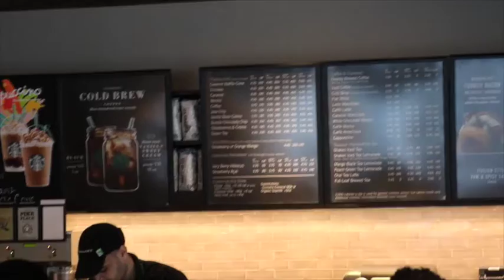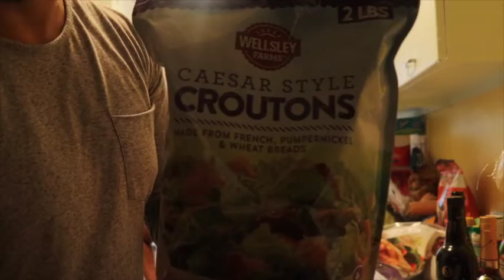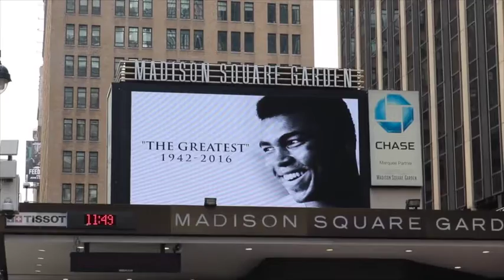Acting Audition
Our weekend was hectic! we couldn't film much because the camera we use is way too big to carry around-- soon enough we will have our smaller more handy camera!
But our Saturday was even crazier!! we hardly got sleep and crammed in so much!
I found out I had to hand in an audition tape for a sweet15 role, we also had to attend his little brothers graduation...
well just check out the vlog so you can see! :D

OH WAIT!
Don't forget about Nates challenge, check it out below.

❗WOLFIN' WEIGHT LOSS CHALLENGE❗
HERES HOW TO:
1. Take your weight.
2. Set a goal weight.
3. Set a time limit for that goal weight.
4. YOU CANNOT SHAVE, CUT, TRIM, SHAPE UP *NOTHING* to your hair / bread!
5. Goodluck and work towards your goal in order to get that FRESH CUT while CUT UP!! lol

Let us know if you're willing to do it! Nate is going to show you his progress stay tune.
If you decide to join, make sure to hashtag WolfinWeightLossChallenge and WWLC